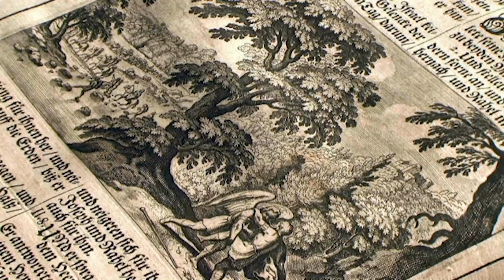The Word Among Us by Terry L. Burden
The Word Among Us: Theologies of the Hebrew Bible/Old Testament is a topical approach to the study of the Judeo/Christian Bible. Each topic is a survey of the many theological themes we encounter in the Biblical narrative such as the theology of Biblical History, Torah, Moses, Election, Covenant, Land, Kingship, Prophecy, and many more. Special topics include The Theology of the Fall of Israel, Theology of Messianic Expectations, and The Theology of Israel. Of particular interest is The Theology of Story which introduces the story-oriented literary discipline. At the center of Biblical theology is the tragic fall of the Northern Kingdom of Israel in 722 B.C.E. and the Southern Kingdom of Judah in 586 B.C.E. From these periods many of the theological motifs, such as covenant, law, and prophecy, arise to address and to explain these tragedies in Israelite history. The primary purpose of the present study is a better understanding of the theological function of these motifs or themes. A theological function is the power of a Biblical narrative to constitute and to restore the Israelite people who were struggling to survive the late period of Biblical history. A special feature of my study are the several promptings from Biblical topics of the many discussions that relate to the New Testament and Christian teachings. My approach to the study of the Hebrew Bible/Old Testament is unique among other introductions to the Hebrew Bible. This book therefore is very important to both the Jewish and the Christian reader.